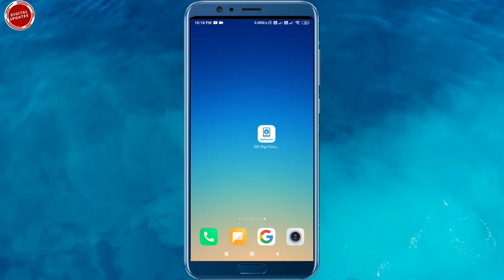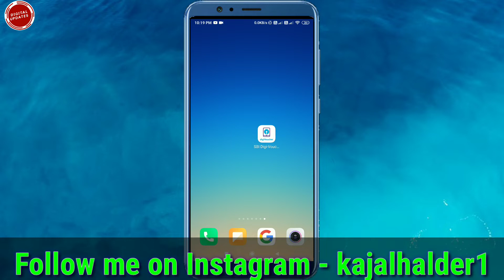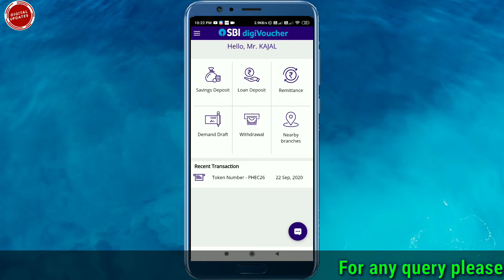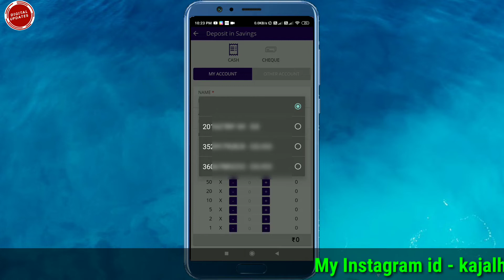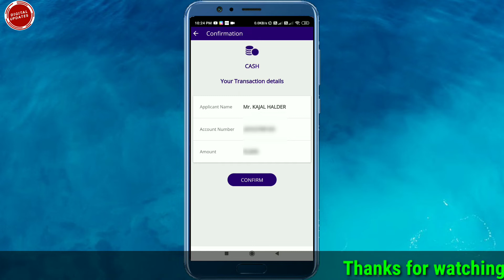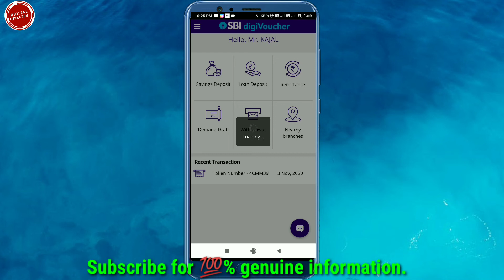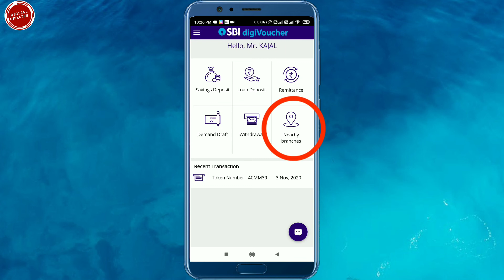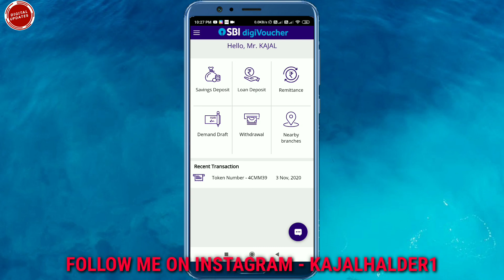Sbi Digi Voucher App Full Details| How to Use Sbi Digi Voucher App.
Hello friends in this video i have described how to register sbi digi voucher app and how to use it. In this video you will get detailed information regarding this app. So it is my request to you please watch this video full. you may like my other video too.